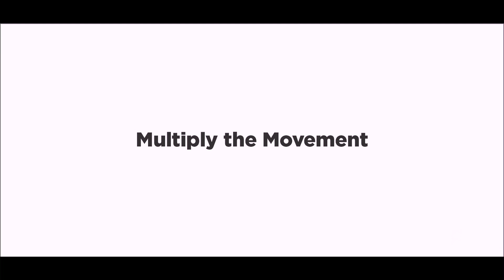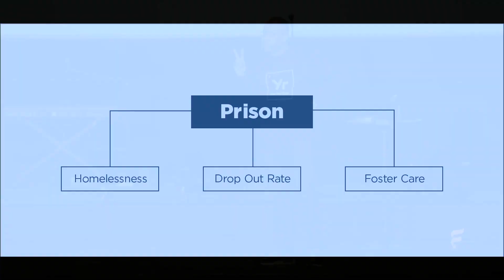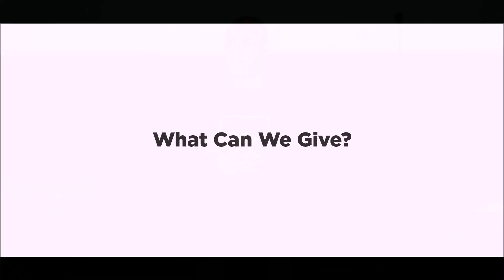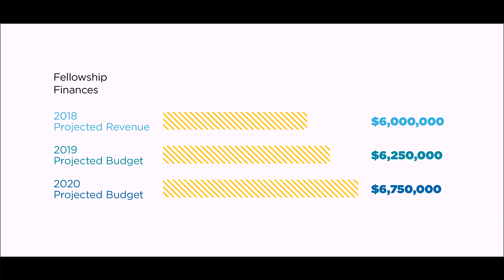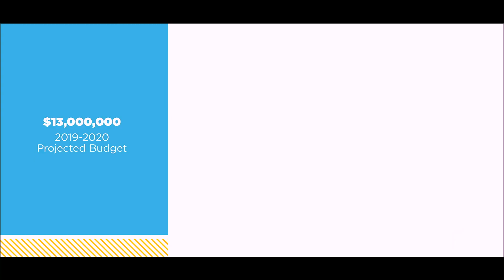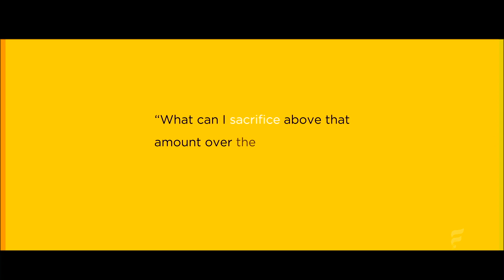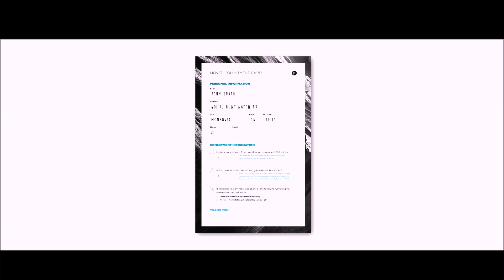Fellowship Monrovia - The Next Two Years - Albert Tate - 11/4/18